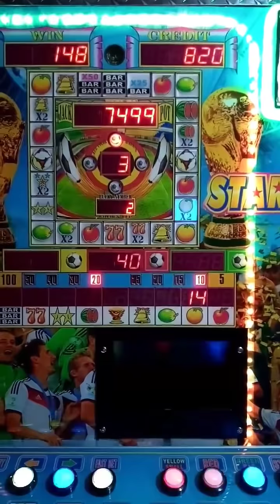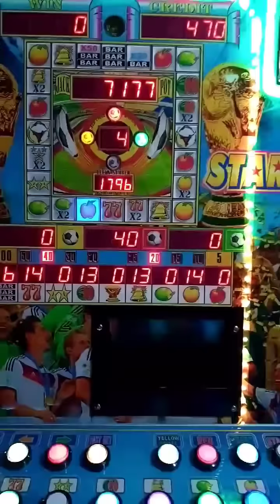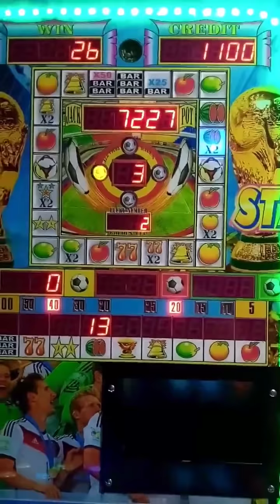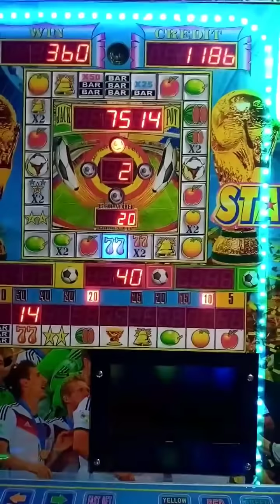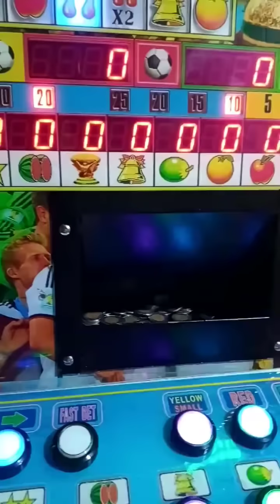Apostando NARANJA 🍊 x14, CAMPANA 🔔 x13, SANDIA 🍉x13 y SIETES 7️⃣7️⃣ x 14 en la Star 3 🤑🤑 . Video 16